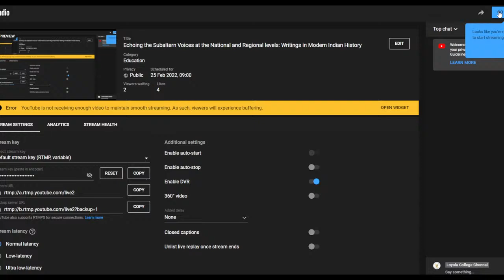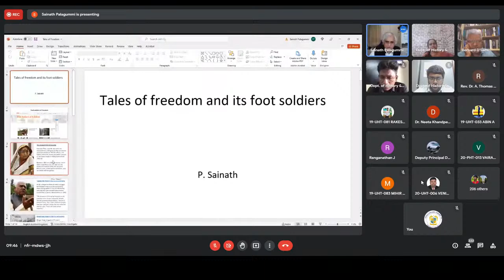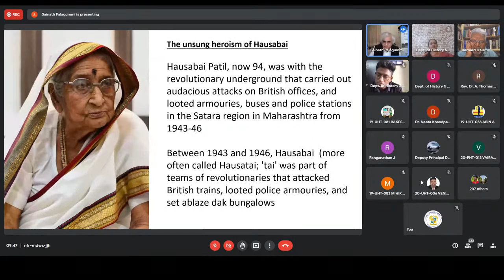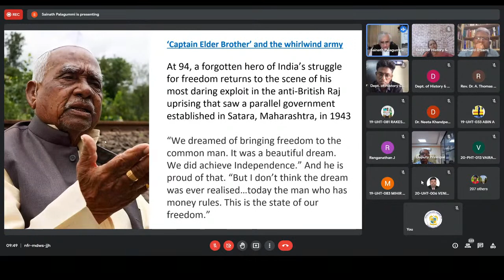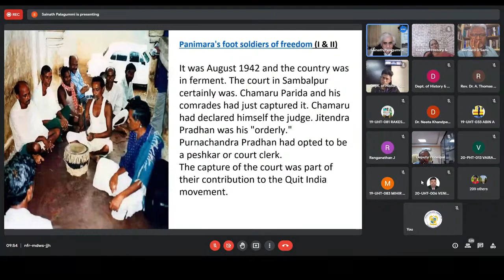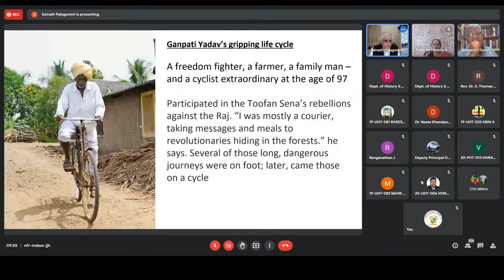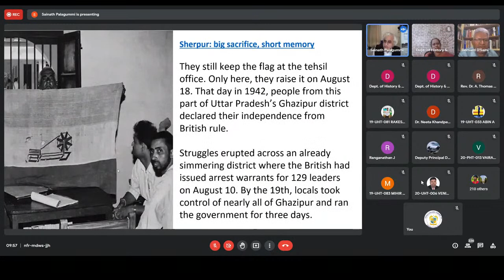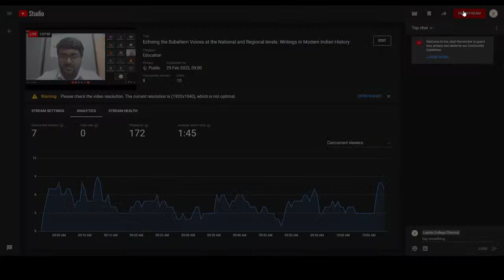Echoing the Subaltern Voices at the National and Regional levels: Writings in Modern Indian History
Organized by:
Department of History
Loyola College
Chennai 34

Technical Support:
Office of Media Relations (OMR)
Loyola College
Chennai 34